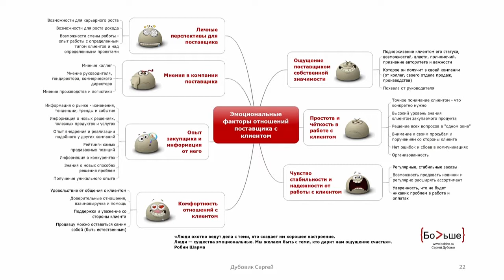Как попасть в зону личных интересов поставщика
Сергей Дубовик. Фрагмент выступления на конференции «Управление магазином-2017». Закупщик и поставщик. Корпоративные интересы компании. Личные интересы поставщика (сотрудника). Эмоциональные факторы отношений поставщика с клиентом.
Деловые конференции издательского дома «Имидж-Медиа»: продажи, ритейл, маркетинг, связи с общественностью.